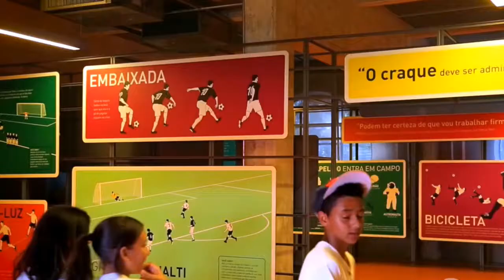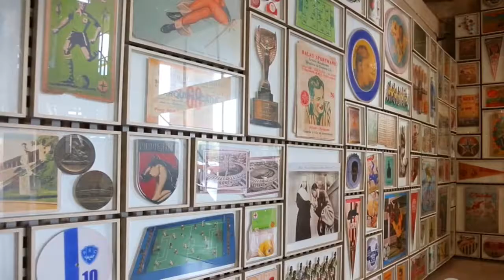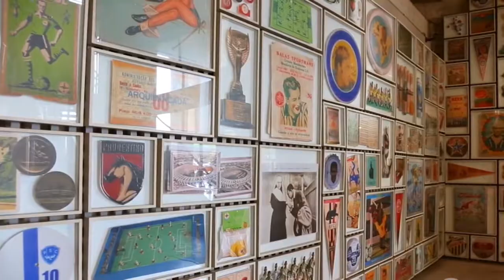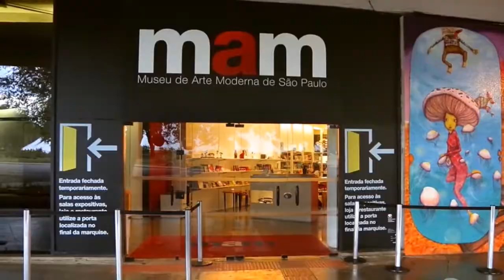Ernesto Cortazar - My love for you